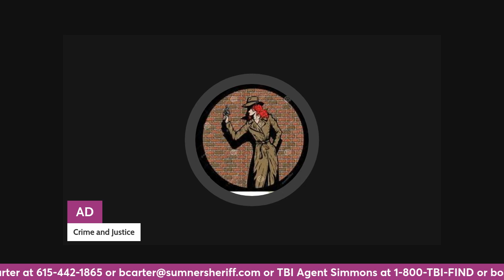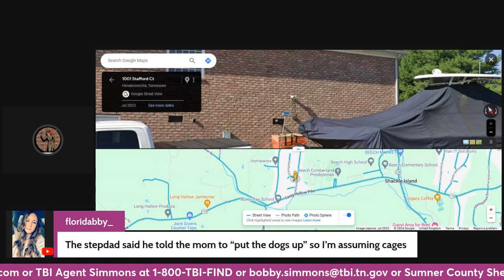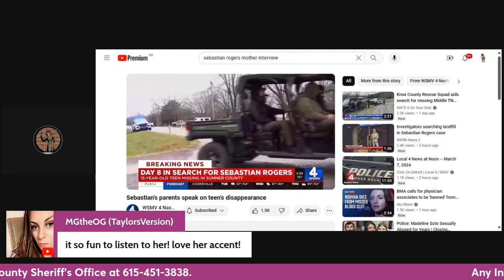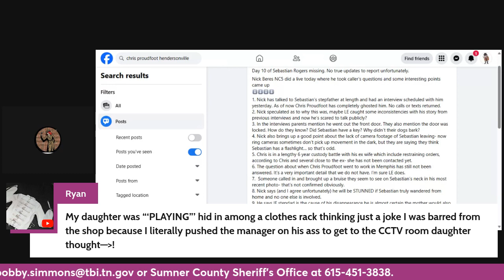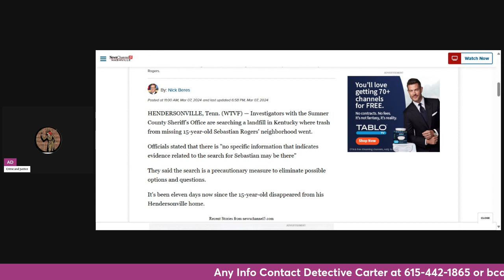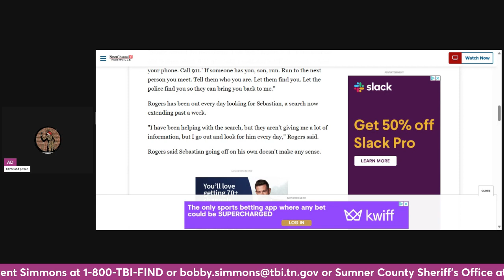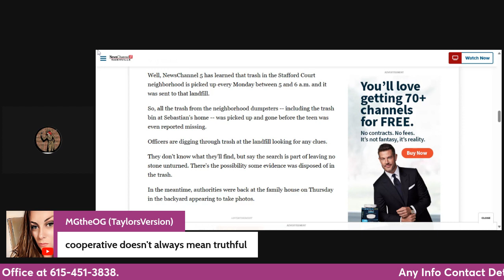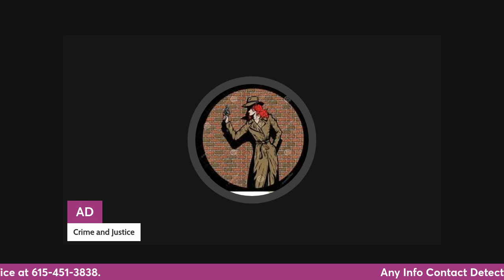Sebastion Rogers what we know so far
Sebastian Rogers is !5 yrs old and autistic, he was reported missing 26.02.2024 by his mother when she could not find him in the family home.
It was upgraded from an endangered alert to amber alert when they found out he had not had his medication.
On the 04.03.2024 the police announced they were scaling back the search and looking more into the investigative side. They have since been reported to have been searching the tip where all the refuge from that area was collected the day Sebastian went missing.